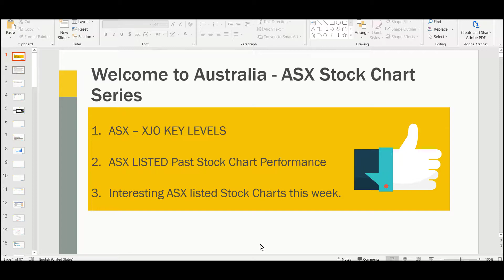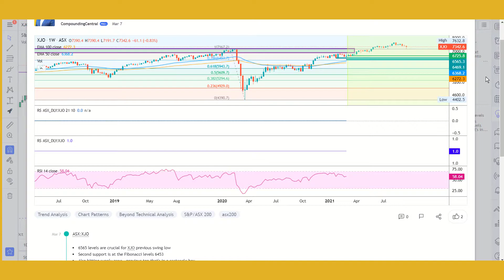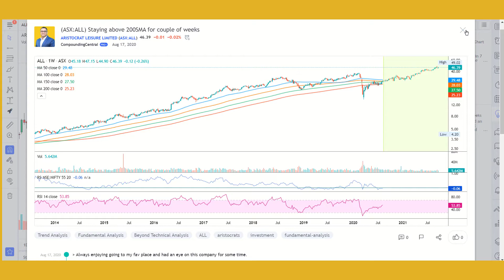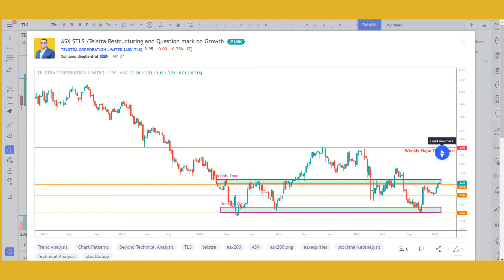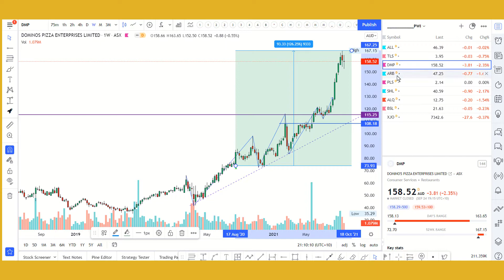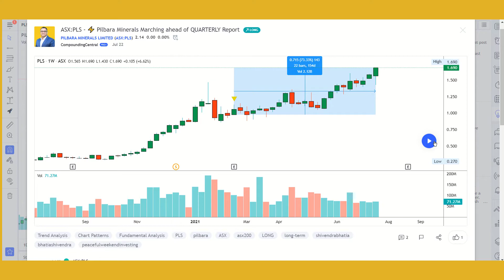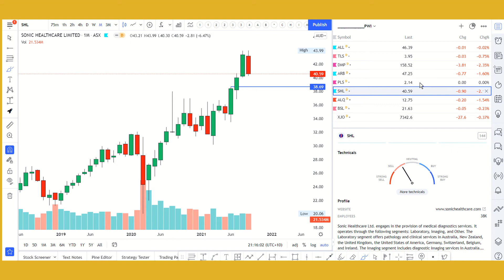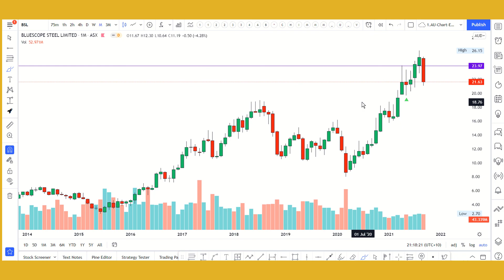ASX Stocks for the week | 25th Sept | 2021 | Stock Talk Series | Shivendra Bhatia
In this video, Shivendra Bhatia has my view on the ASX XJO index and shares some interesting stocks.

Welcome to the ASX Stock Chart series video, this video was posted on 25 Sept 2021 and the objective of this video is to share my view on
Australia's most commonly followed index XJO and also share my view on the stocks that we have discussed in this channel in past and also new stocks that are looking fascinating going forward.

Index and Stocks discussed are

Index levels :

ASX:XJO

From Past:
ASX:ALL,
ASX:TLS,
ASX:DMP,
ASX:ARB,
ASX:PLS,
ASX:BSL

New Stocks
ASX:SHL
ASX:ALQ,

Did you enjoy our video on Stock Talk Series, if ye, Then please give it a 'Like' to let us know!

and step up your investment game like a pro.

🔥 I am  Shivendra Bhatia, Founder of Peaceful Investing Hub.
I have been a Trader/Investor in the Stock Market for over two decades. Focus on Investment Productivity ⌚ and Profitability 🎯

Peaceful Weekend Investing focuses on teaching stock market investing to do-it-yourself (DIY) investors to help them become more confident by creating an edge using Techno-Funda principles through step-by-step education and guidance.

Namaste 🙏

Shivendra Bhatia channel is entertainment, The group is for entertainment and educational purposes only and does not constitute financial advice or financial product advice. To receive personal financial advice or financial product advice, you must first receive a Statement of Advice (SoA). You must also receive, read and understand the Product Disclosure Statement/s (PDS) of any product you are considering to ensure the product/s is suited to your needs before acting. We may discuss products, services and answer listener questions on this page for entertainment & illustration purposes only. It is impossible to give you personal advice on an entertainment platform as I do not know the details of your personal financial situation. While we do our best to provide accurate information, we accept no responsibility for any inaccuracies that may be communicated in this video. Shivendra Bhatia is not a licenced financial adviser or tax professional. Please seek your own advice as the Shivendra Bhatia channel does not provide personal financial advice or taxation service.